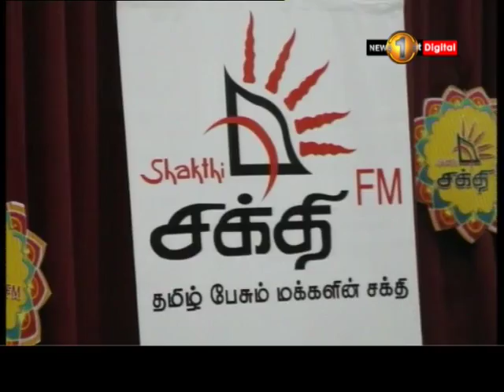News 1st:சக்தி FM நடத்திய அடையாளம் நிகழ்ச்சியில் யாழ்ப்பாணத்தைச் சேர்ந்த தரங்கினி வெற்றியீட்டினார்